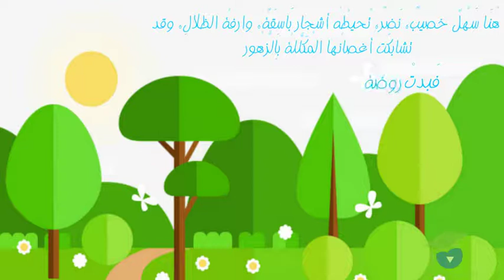مفاهيم سريعة - عبارات تدل على المكان